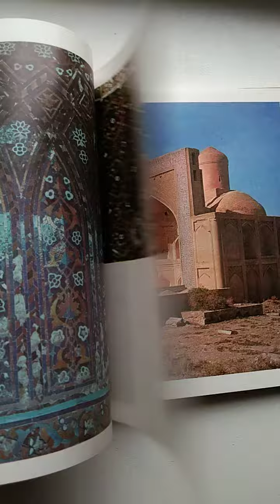Памятники архитектуры Средней Азии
"Памятники архитектуры Средней Азии"1971 г.
◾ Энциклопедический формат. Тканевый переплёт. Суперобложка. Мелованная бумага. 256 стр.

◾Фотоальбом.
◾Города -реликвии:
Бухара. Самарканд. Хива. Мерв. Куня-Ургенч. Шахрисябз. Узген. Наманган. Ташкент.
◾ В этих городах сосредоточено громадное количество замечательных памятников архитектуры, воссоздающих почти без пробелов страницы среднеазиатской истории.
◾Авторы настоящего издания при помощи высокохудожественных цветных и тоновых фотографий в полной мере отразили национальные особенности и колорит архитектурных сооружений, неповторимую красоту древних памятников.